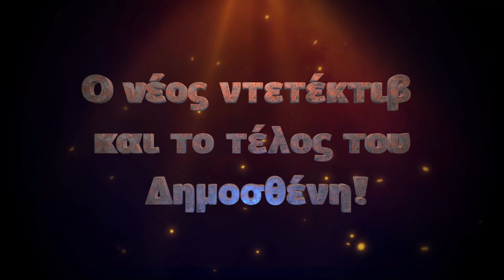Η γη της ελιάς - Ο νέος ντετέκτιβ και το τέλος του Δημοσθένη! - Spoiler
Η γη της ελιάς - Ο νέος ντετέκτιβ και το τέλος του Δημοσθένη! - Spoiler η γη της ελιας, ο νέος ντετέκτιβ και το τέλος του δημοσθένη, spoiler η γη της ελιάς, η γη τησ ελιασ, η γη της ελιας spoiler
spoiler η γη της ελιάς - Η σχέση του Κουράκου με την Ευτυχία πρόκειται να κάνει ένα βήμα παραπέρα  η Ευτυχία υποψιάζεται ότι μπορεί να είναι έγκυος καθώς έχει καθυστερήσει αρκετές ημέρες στην περίοδο της.

Η πολύκροτη σύλληψη της Αθηνάς συγκλονίζει την οικογένεια Βρεττάκου, προκαλώντας την κατακραυγή της μικρής κοινωνίας. Ευτυχισμένοι ο Μάνος και η Μαρίνα επιτέλους παντρεύονται. Ο ερχομός της μικρής Αγγελικής στο σπίτι του Ισίδωρου και του Μάνου θα αναστατώσει την Αντιγόνη και θα προκαλέσει μεγάλες συγκινήσεις. Ο Λυκούργος θα βρεθεί μπλεγμένος σε μια ιστορία του υποκόσμου με μυστηριώδεις εξαφανίσεις, φόνους και εκβιασμούς. Η ζωή στη γη της Μάνης, όμως, δεν έχει μόνο σκάνδαλα και μίσος, έχει και έρωτες. Ένας καινούργιος αμοιβαίος και απαγορευμένος έρωτας ξεκινάει ανάμεσα σε έναν άνδρα και μία γυναίκα που γνωρίζονται από καιρό και ξαφνικά λες και κεραυνοβολήθηκαν καταμεσής του δρόμου. Η Ιουλία μετά από ένα καβγά φεύγει από το σπίτι και όπως σχεδόν πάντα συμβαίνει ο πραγματικός λόγος της ρήξης ανάμεσα στο ζευγάρι μετατοπίζεται με αποτέλεσμα να βγουν απωθημένα και από τις δύο πλευρές και το ζευγάρι να χωρίσει οριστικά. Η συγκατοίκηση του Στάθη και της Εύας πάει από το κακό στο χειρότερο…

VIDEO CHAPTERS
0:00 - Ξεκίνημα
0:20 - Υπόθεση Η ΓΗ ΤΗΣ ΕΛΙΑΣ
0:40 - Spoiler Η ΓΗ ΤΗΣ ΕΛΙΑΣ
1:12 - Trailer Η ΓΗ ΤΗΣ ΕΛΙΑΣ
1:20 - Επεισοδια Η ΓΗ ΤΗΣ ΕΛΙΑΣ
1:33 - Outro